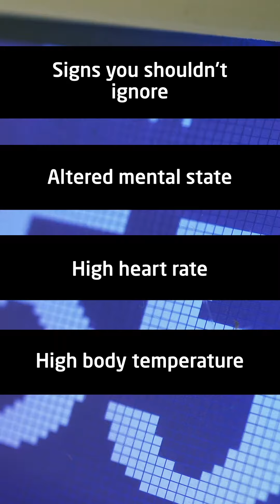The After Party No One Wants to Attend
See the encore, not the ED.